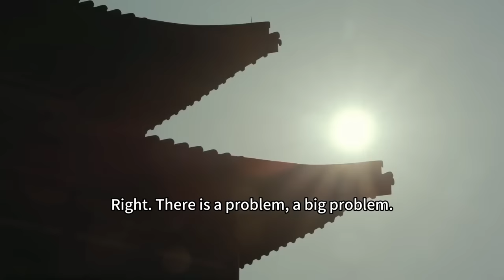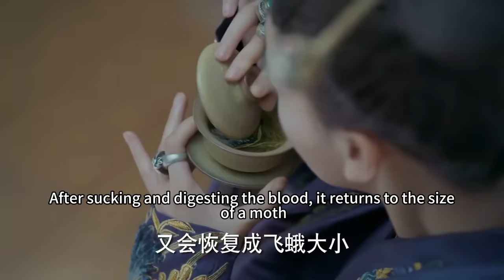【Full Movie】🍠公主遇到危險，一向冷靜自持的將軍瞬間慌了，滿世界找她！中国电视剧2023